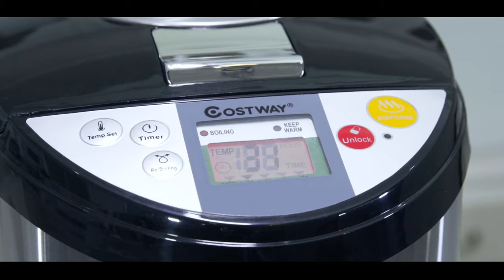Electric Thermos Pot (EP23417) Instructions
First of all, push down the front edge of the "Top Cover Lock Flap" , open the top cover, then, pour 5L water and plug in the power, water starts to boil immediately. After the water boils,  "Keep Warm" function will switches on automatically
You could press the "Temp Set" button to adjust the temperature for the "Keep Warming" setting
The "Re-Boil" button is used to re-boil the water whenever you want.
And there are 3 water dispensing methods: air pump water outlet & dispense water outlet & cup water outlet. The first one can be operated without power. You can pick anyone you like. Finally, the “Timer” button could restart the hot water dispenser.

About Costway:
Costway provides our consumers with plenty of choices from home & garden furniture to sport and hardware equipments, from vehicle and DIY projects to Toys & Games products. Find whatever you need for your daily life and activities from our online shop with impossible low price and highly expectation!